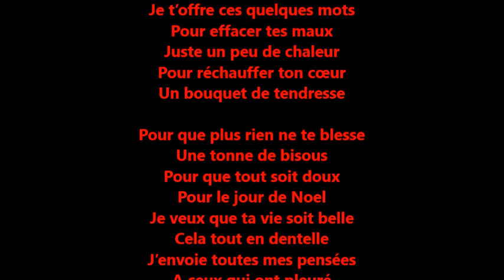Le Père Noel reviendra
Pour ce noël, je te souhaite autant de bonheur qu’il y a de flocons dans le ciel, autant d’amour qu’il y a d’étincelles dans le feu d’une cheminée, autant de bonnes
Nouvelles qu’il y a d’aiguilles sur le sapin, et autant de chance qu’il y a de cadeaux dans la hotte du père noël !!! Joyeuses fêtes de fin d’année !